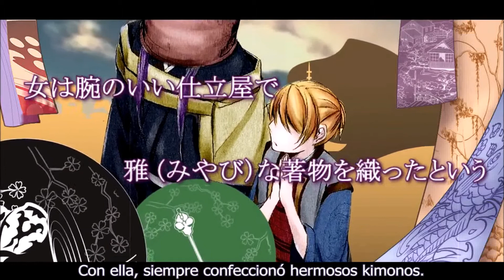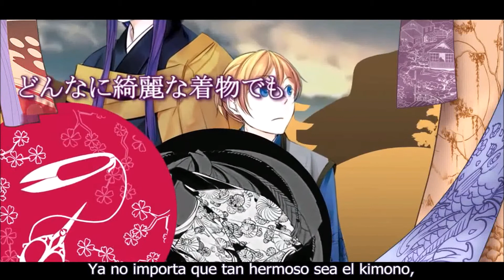-Mothy- La Calavera de Onigashima (SUB ESP)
Nozarashi no Kubi Onigashima Nite / 野ざらしの首 鬼ヶ島にて / The Weathered Head at Onigashima
Canción publicada por primera vez el 25 de Febrero del 2015, para el álbum "Seven Crimes and Punishments".

Título Alternativo: -
Cronología: 843 EC, Tercer Periodo

PERSONAJES
Gakusha interpretado por Kamui Gakupo
Kokutandouji interpretado por Kagamine Len
Kayo Sudou interpretada por Megurine Luka

TRAMA
En el terreno para ejecuciones en Enbizaka se expone la cabeza de una asesina. ¿Qué clase de crímenes pudo cometer? Pregunta el monje…
Pero, ¿Quién es ese monje?
Todo lo que se expone a continuación contiene spoilers.
5 años atrás no se trataba de un monje, sino de una bestia: cuerpo de carnero, patas de ave, cola de serpiente, y lleno de quemaduras. Fue otro monje quien se apiado de la bestia y lo rescató, para verlo al día siguiente convertido en humano, con una cicatriz en la cara y sin recordar su identidad. El monje le enseñó a rezar, y con el tiempo también aprendió a ser monje y se convirtió en el sucesor de su maestro cuando este murió.
En algo más de cuatro años, nunca se ha vuelto a transformar en una bestia otra vez, no sabe si quiera como es que lo hizo en primer lugar. Y ahora, solitario mientras viaja, se encuentra con la calavera en Enbizaka.
Pero la pregunta sigue ahí… ¿Quién es ese monje?
El recuerdo le llega repentino mientras reza. Él se llamó alguna vez Gakuga Octo, y vivió casado con una sastre hasta que ocurrió el incendio en que, tras ser quemado, repentinamente se transformó en una bestia y, sin saber cómo explicárlo y temeroso de la reacción de las personas, huyó, cayendo de un acantilado para perder los recuerdos.
El chico a su lado entonces se da cuenta de lo obvio… Él es el esposo de Kayo Sudou. Pero cuando Gakuga escucha que Kayo es la cabeza a la que ha estado rezando, él niega que eso sea cierto. Es obvio porque lo hizo: Kayo Sudou tenía el cabello negro…
Debía partir en búsqueda de su amada.